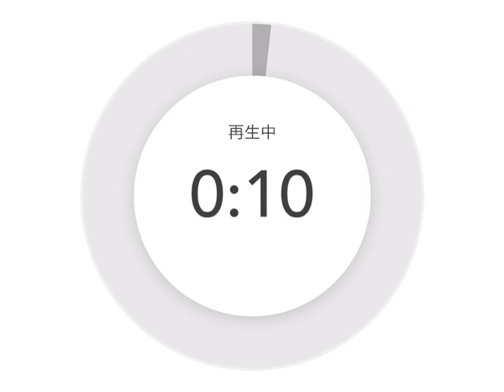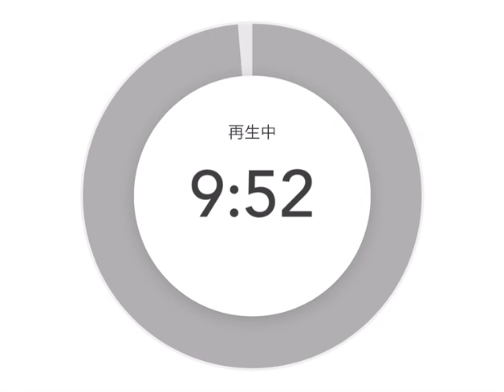みんなは目指さない方がいい‼️情報発信者の光と影💦